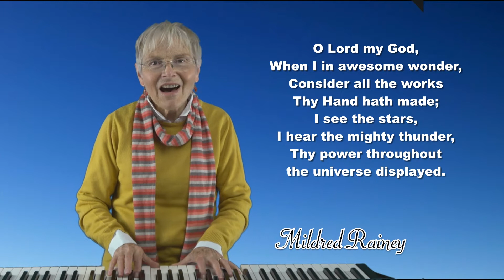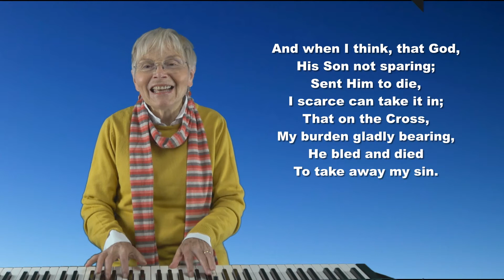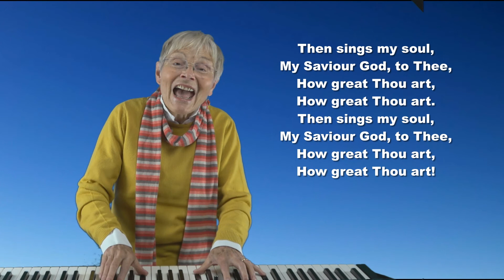MILDRED RAINEY sings HOW GREAT THOU ART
When we take time to think of God’s goodness,
His mercy and His great love for us….
The glorious, Almighty, King of Glory, our Saviour, our Friend…
We sing His praise….How great Thou art